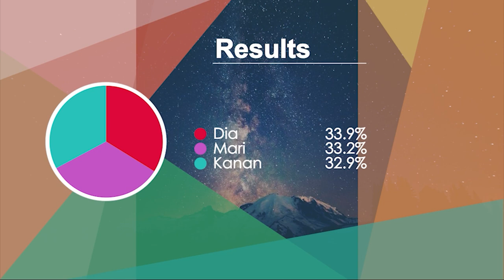Kanan x Dia x Mari- 予測不可能Driving! (Yosoku Fukanou Driving!) - Line Distribution & Color Coded Lyrics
予測不可能Driving! (Yosoku Fukanou Driving!)
Written by: Aki Hata
Composed by: pw.a and Tomomi Ogata
Arranged by: pw.a
Owned by: Lantis

Cast:
Matsuura Kanan (CV: Suwa Nanaka)
Kurosawa Dia (CV: Komiya Arisa)
Ohara Mari (CV: Suzuki Aina)

LLSIF/LLAS/LLAC cards and backgrounds:
Kach Again